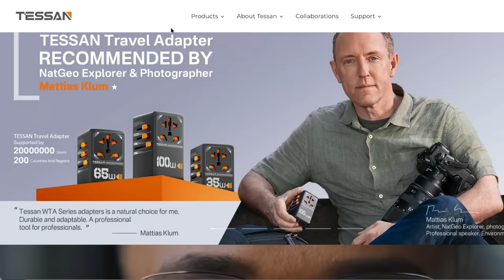First Time Parent Struggles | Our Daughter HATES Her Stroller!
Welcome to Kem & Alex vlogs!